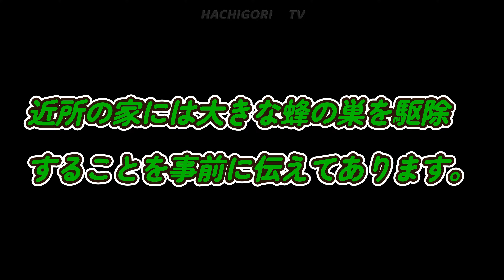【4K】キイロドデカサイズ！【恐怖】ハチゴリ🐝🦍TV